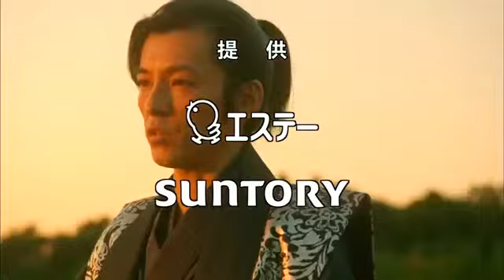Nobunaga Concerto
copyright: FujiTV.